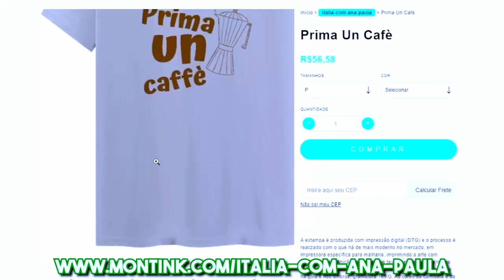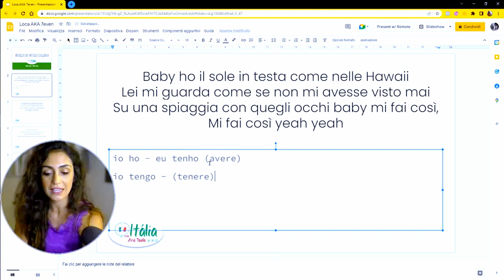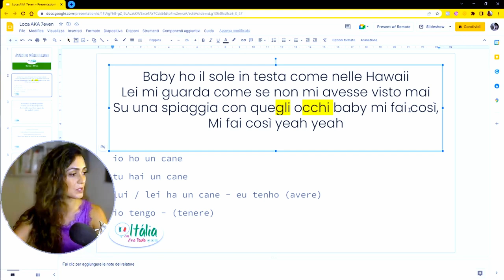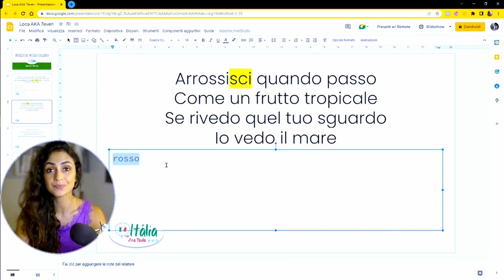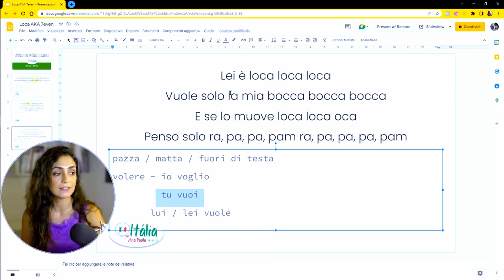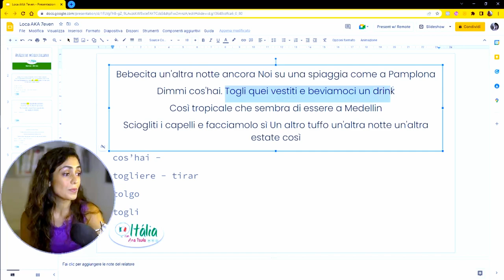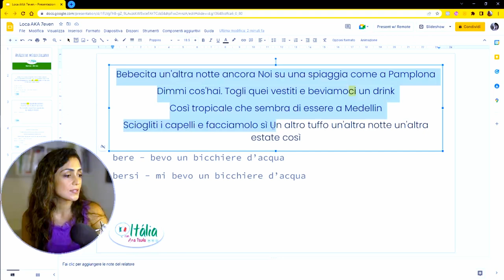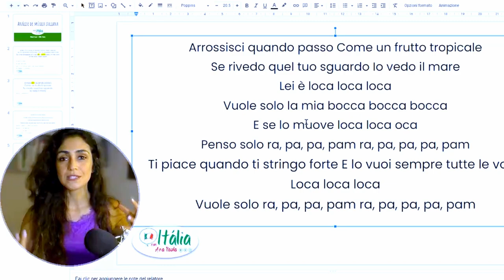Aula de italiano com a música do verão: Loca, de Aka 7even